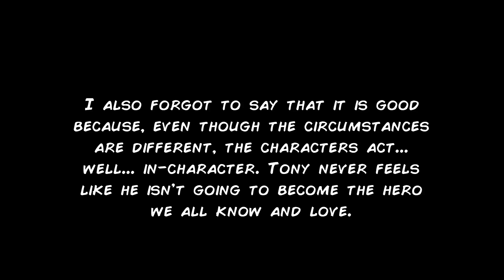Marvel Animation's GREATEST Accomplishment - Iron Man: Armored Adventures REVIEW!!!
Superhero shows come in many shapes in sizes. Some good, some bad. However, when it comes to Marvel cartoons, there have only been a few animated series that have truly stood out amongst the rest. And out of all of them, Iron Man: Armored Adventures shines as one of Marvel Animation's GREATEST accomplishments. Join me and my friends Ismazing & Mikael Khan-Leite on this journey, as we take a look back at this one-of-a-kind series and breakdown all of the attributes that made it so special!